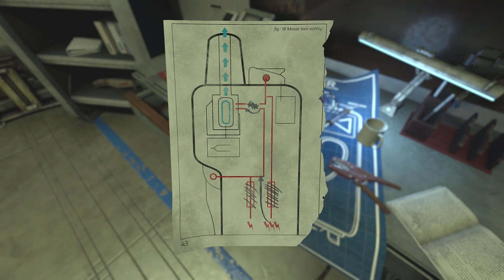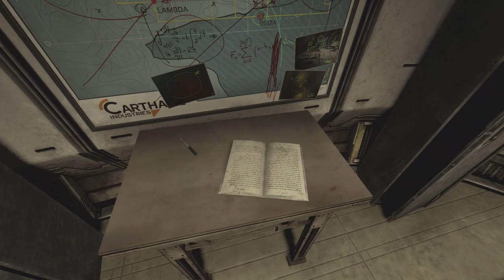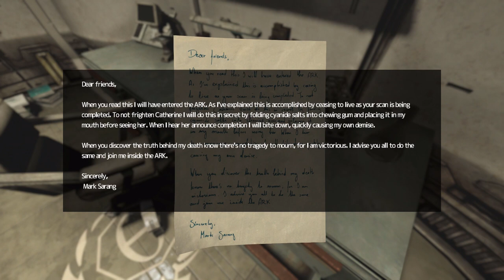The Great Theta Panty Raid - Let's Play SOMA - PART 13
Chris and Mike are rummaging through the Living Quarters of Theta to find dirt on just what went down so disastrously here.

ABOUT THE STORY:
SOMA is a sci-fi horror game from Frictional Games, the creators of Amnesia: The Dark Descent.

In 2015, protagonist Simon Jarrett survives a car accident, but sustains severe brain damage and cranial bleeding. Due to his injuries, Simon agrees to undergo an experimental brain scan under the control of graduate student David Munshi. During the scan, Simon appears to black out, and regains consciousness on Site Upsilon of PATHOS-II, an apparently-abandoned geothermal power center. After acquiring an Omnitool, a device that can connect to multiple systems throughout PATHOS-II, Simon establishes a connection with a woman named Catherine Chun, who invites him to Site Lambda and reveals that he has awoken in the year 2104, one year after a comet devastated the Earth and left PATHOS-II as the final outpost of humanity. When the communication platform Simon is in floods, he briefly blacks out and awakens to discover that he is inside a diving suit. Exploring the seabed around Site Upsilon, he manages to find a working train and uses it to travel to Site Lambda. Throughout the journey, Simon encounters robots that believe they are human, some of which are hostile.

Arriving at Site Lambda, Simon discovers that Catherine is not human, but a brain scan of a PATHOS-II employee downloaded into a storage unit of a robot. Simon himself is the result of his brain scan from 2015 being uploaded into the modified corpse of Imogen Reed, another PATHOS-II employee, by an artificial intelligence named the Warden Unit (WAU), which took control of the center and turned all the surviving humans into bio-mechanical mutants to fulfill its task of preserving humanity. The sole means of anything of human origin escaping Earth is the ARK, a digital black box designed by Catherine that houses a simulated world in which the brain scans of all the PATHOS-II personnel have been preserved. Despite its completion, the ARK has not yet been sent into space. Simon agrees to aid Catherine in recovering the ARK and completing her mission, and attaches her cortex chip (the device storing the scan) onto his Omnitool, allowing her to accompany him to their destination.

While walking to Theta, Simon discovers a broken down emergency escape vessel and attaches the Omnitool to the inside, asking Catherine if it can be made to work again. While it is unable to be used, Catherine learns that it belongs to a semi-submersible research vessel named the MS CURIE, and decides to have Simon detour to the now submersed ship to find another escape vessel. Upon arrival, Simon learns that the escape vessels are unusable unless an emergency is occurring, forcing Simon to cause an emergency on board the ship by causing a reactor meltdown. Upon returning to the escape vessel however, the explosion causes it to crash onto platform Delta, a manufacturing/research site nearby Theta.